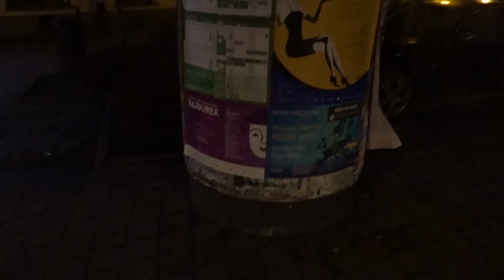Nowy Sącz - Stare Miasto 2023 #5